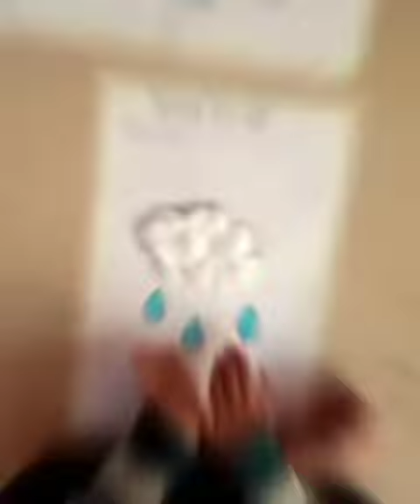KHANNUR PLAY HOME RANEBENNUR| SANGAM CIRCLE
Video from Anurag